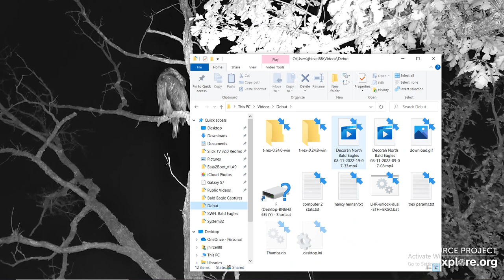DN B@1d 3@g13s 08/11/2022 19:07